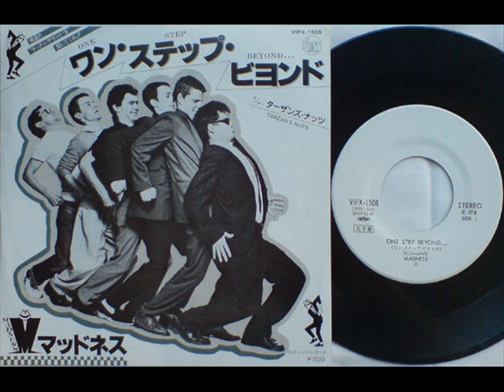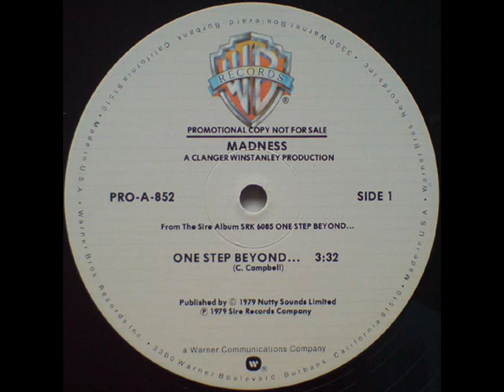MADNESS - ONE STEP BEYOND (ELECTRO MIX VERSION)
STIFF - BUY 56 - NOV - 1979 - CHART POSITION - 7.